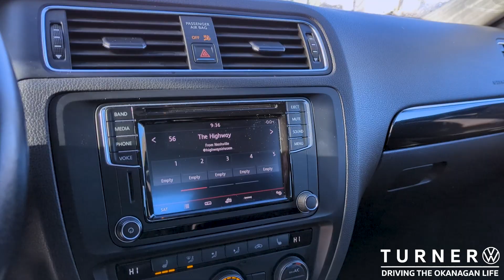NEW ARRIVAL! Pre-Owned 2016 Volkswagen Jetta Comfortline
NEW ARRIVAL! Pre-Owned 2016 Volkswagen Jetta Comfortline - Only Available at TURNER VW!

**Arrived November 17, 2023 - Unit may no longer be available in vehicle inventory**

Visit us at 2150 Enterprise Way in Kelowna